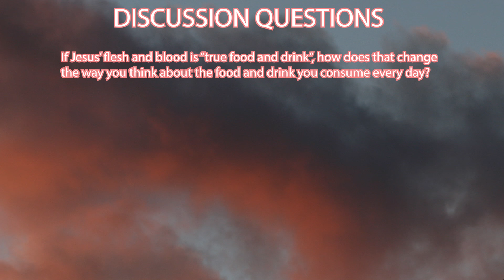Liturgy of the Word 5/1/20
Liturgy of the Word for Friday, May 1st.